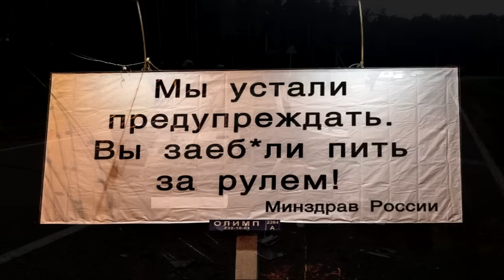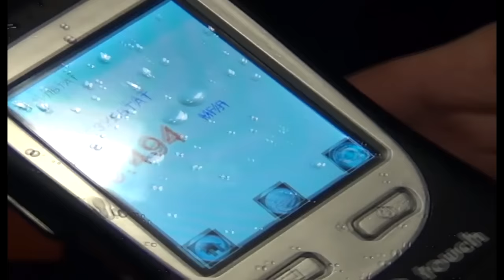Подборка ДТП с участием пьяных водителей в Удмуртии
Госавтоинспекция Удмуртии призывает всех участников дорожного движения присоединиться к борьбе с пьянством за рулем, не оставаться равнодушными и сообщать о данных фактах в дежурную часть ГИБДД по тел. 940-700 или 940-701

Помните, проявленная бдительность позволит спасти человеческие жизни, ведь под колесами пьяного водителя могут оказаться ваши дети, родственники, друзья и близкие люди. Инспекторы ДПС при получении такой информации реагируют оперативно и задерживают пьяных водителей, не допуская страшных дорожных аварий, которые они могли спровоцировать.

1 отдел Управления ГИБДД МВД по Удмуртской Республике